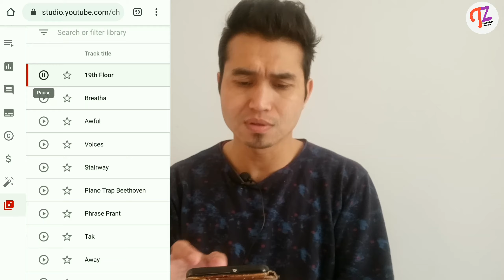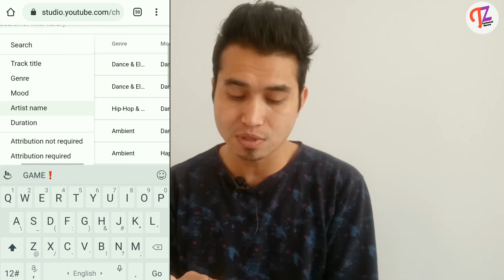YouTube Audio Library Kaise Use Kare | Copyright Free Music and Sound Effects for YouTube Videos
In this video, you have watched about how to use copyright free music from YouTube Audio Library. How do download YouTube Audio Library Free Music for YouTube Videos. All details are in this video.

MY  GEARS:-